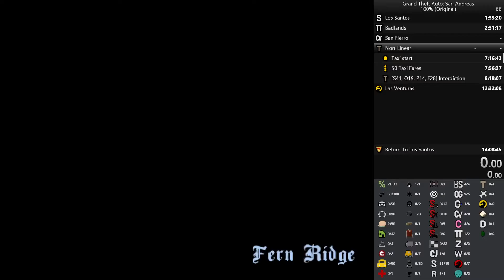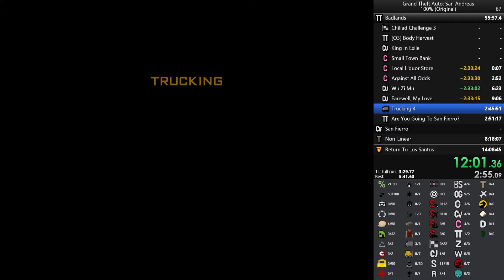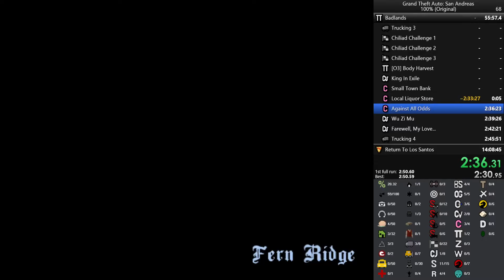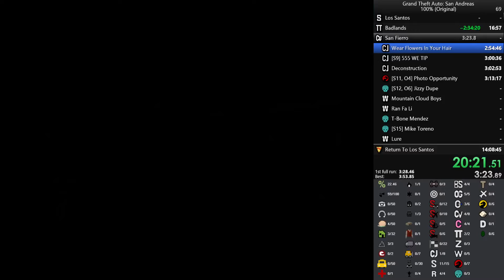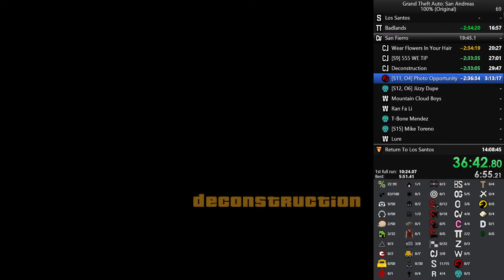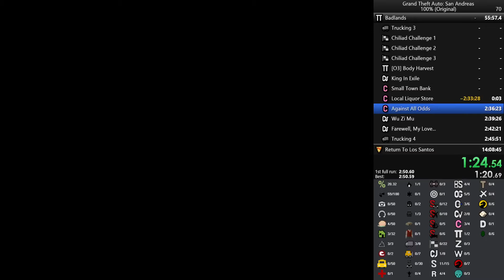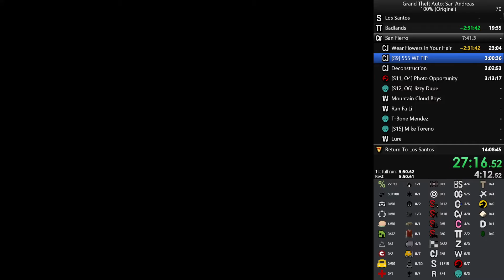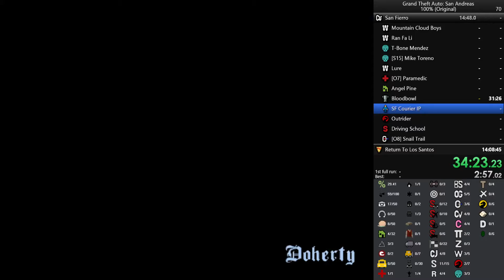the struggle is real